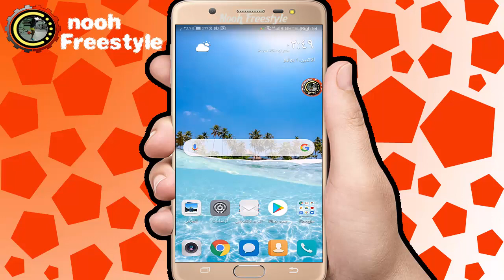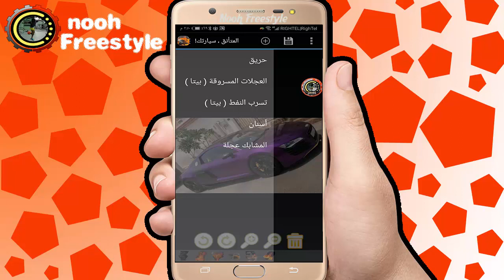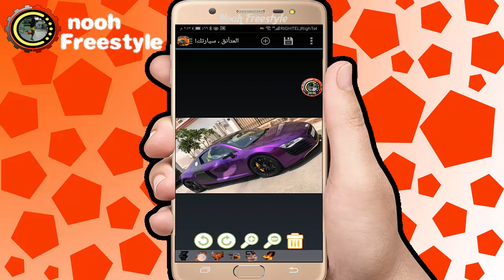تطبيق يجعل سيارة صديقك مصدومه وجعله تحترق كأنها حقيقية لتصيبه بالخوف والرعب باستخدام هاتفك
تطبيق جعل السيارة مصدومة
برنامج جعل سيارتك مصدومة
تطبيق جعل السيارة تحترق
خدعة السيارة تحترق